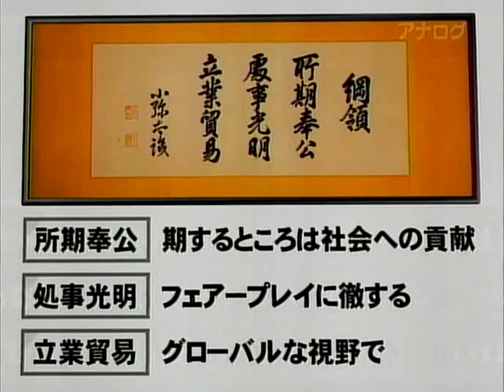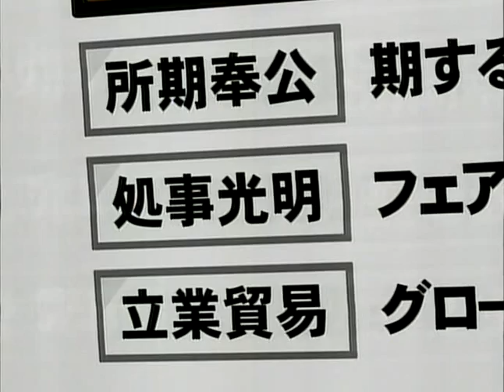坂本龍馬と岩崎弥太郎 4/4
坂本龍馬と岩崎弥太郎

2010/04/15